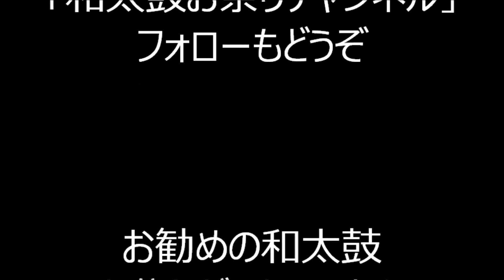2019年中央区・入船三丁目盆踊り④ ハワイ音頭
2019年8月19日～20日に、東京都中央区にある、入船3丁目交差点付近で行われた、「入船3丁目町会盆踊り」の様子です。

2019年大江戸まつり・浜町公園盆踊り

2019年日比谷公園盆踊り

2019年穴八幡宮盆踊り

2019年柳町小学校盆踊り

2019年べったら市盆踊り

2019年根津神社盆踊り